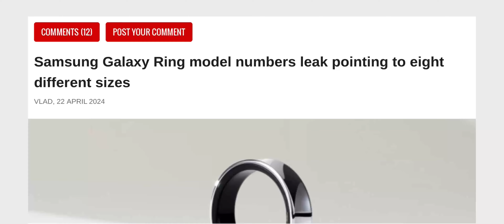Samsung Galaxy Ring model numbers leak pointing to eight different sizes